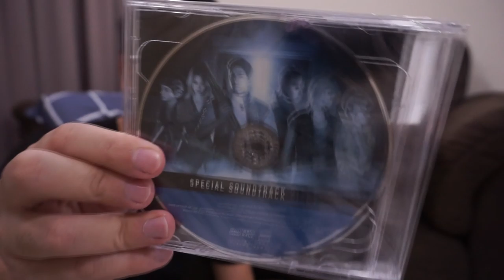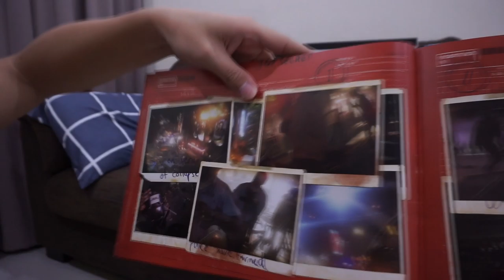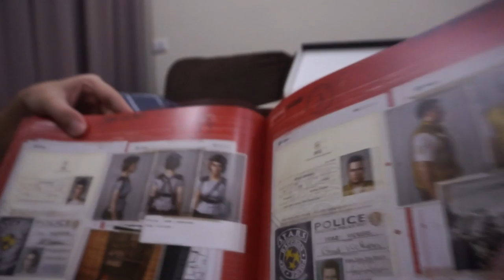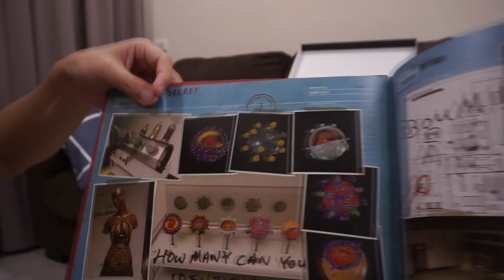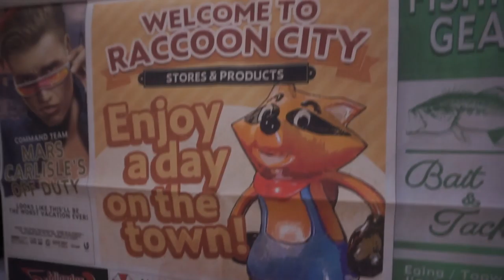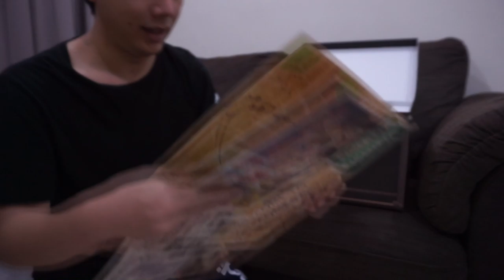แกะกล่องรีวิว Resident Evil 3 Collector's Edition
ดูเกมมันส์ ๆ แล้วอยากเล่นเองมั่งสั่งซื้อทางร้านของผมได้เลย คลิ๊ก มีบริการจัดส่งทั่วประเทศ มีทั้ง PS4, Xbox One, Nintendo Switch

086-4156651 (คุณจุ๊ฟฟ)